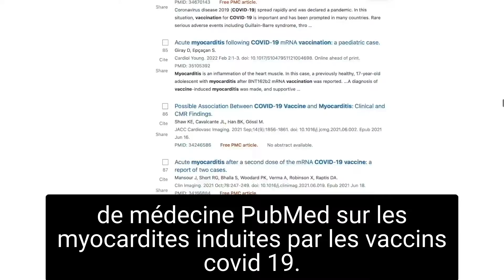Lanceur d'alerte Dr. Peter McCullough , son plus grand défaut ? il connait le coeur énormément.